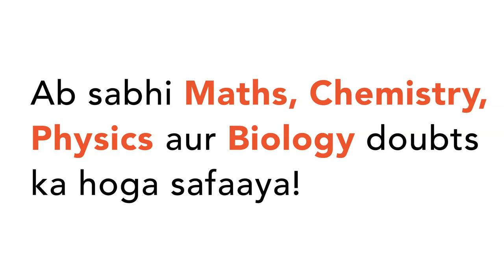Radioactive nuclei emit `beta^-1` particles. Electrons exist inside the nucleus.